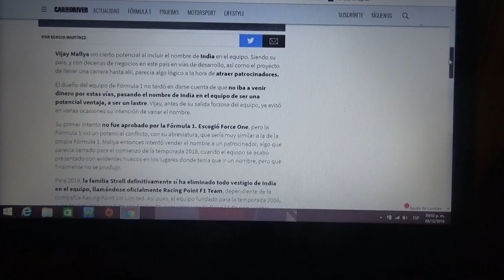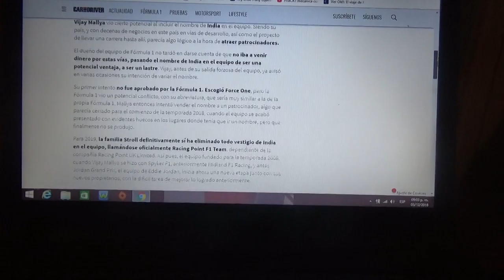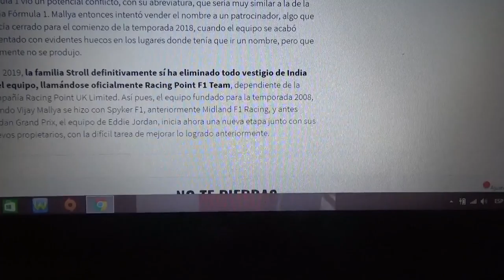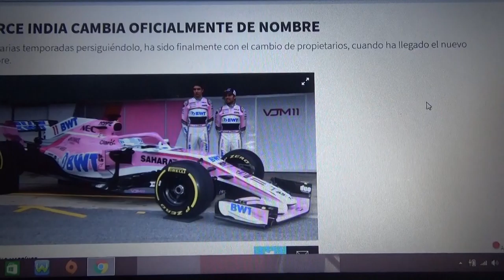Force India cambia de nombre a partir del próximo año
A partir de 2019 el equipo indio se llamará "Racing Point F1 Team" debido a que Lawrence Stroll compró dicha escuderia este año y se asociará con la compañía Racing Point UK Limited